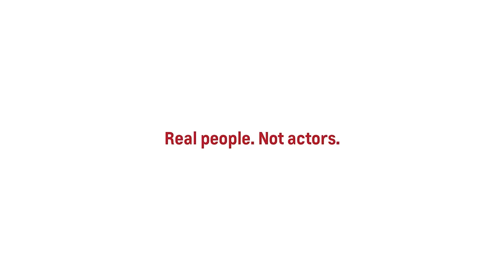Heartland ProVideo 161213 - Red Tag Event Silverado Template